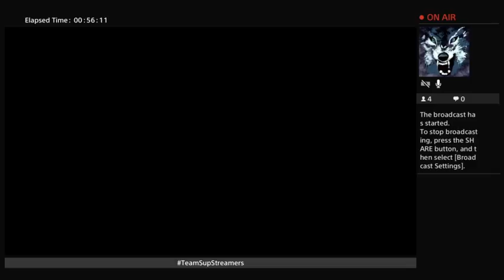Darkest Dungeon ( Part 5 )